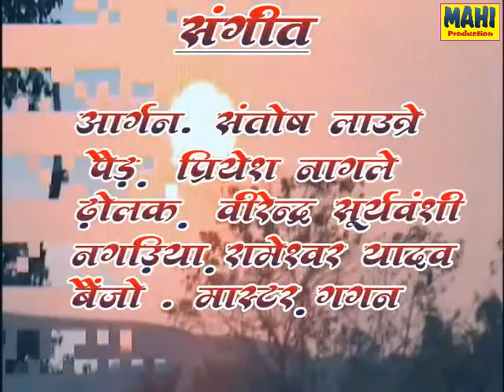Gwalaniya de rahi ulahnoगवालानिया दे रही उलाहनों. 6260804631 9589511708,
gwalaniya de rahi ulahno  गवालानिया दे रही उलाहनों 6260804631 ,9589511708

Bhajan geet  like geet unplug  short story ka. Anand is channel ke madhayam se aap le sakte hai
mahi production
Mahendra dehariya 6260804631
j d sound , j d music barkuhi near state bank of india